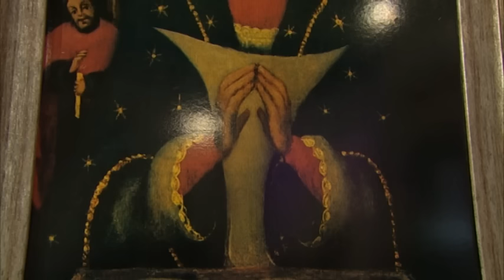Santa Misa: Domingo 12 de Marzo 2017 // Diacono José Amado Méndez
Santa Misa Dominical oficiada por Diacono José Amado Méndez
II DOMINGO DE CUARESMA